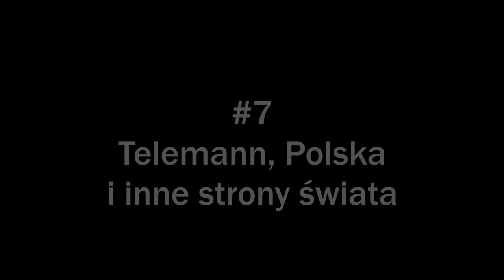Georg Philipp Telemann | Suita orkiestrowa B-dur "Völker-Ouvertüre" TWV55:B5 VI-VIII |Orkiestra Kore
Suita orkiestrowa B-dur "Völker-Ouvertüre" TWV 55:B5
Les Portugais, Les Boiteux, Les Coureurs

Production: Fundacja Muzyki Dawnej „Canor”
Director of the Festival: Cezary Zych

Patronage: Ministerstwo Kultury i Dziedzictwa Narodowego

Main Partner: Urząd Marszałkowski Województwa Lubuskiego